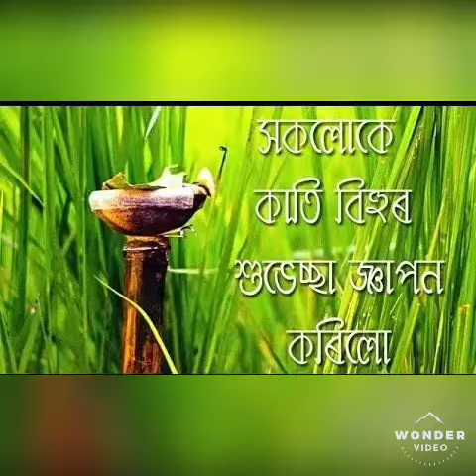🌿Kati Bihu, Festival of Assam,Main festival of Assam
Sivasagar